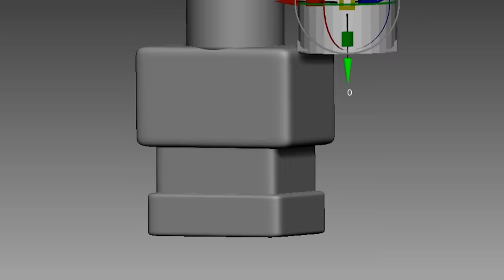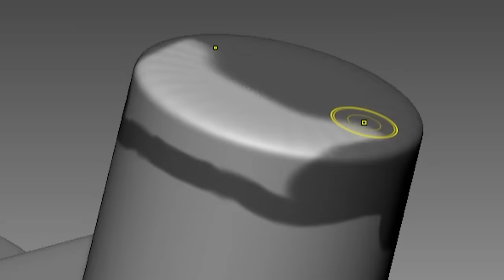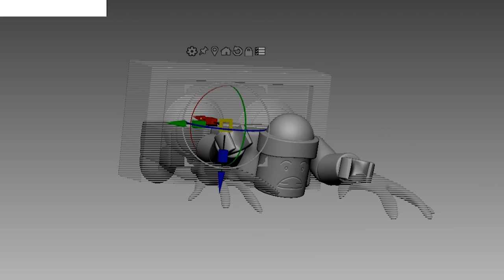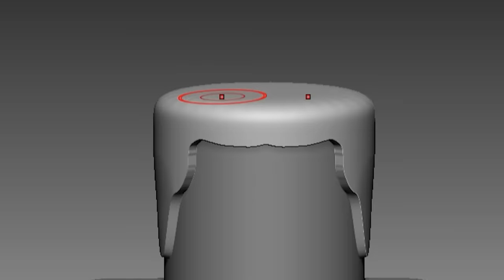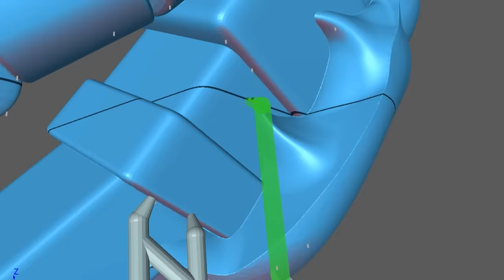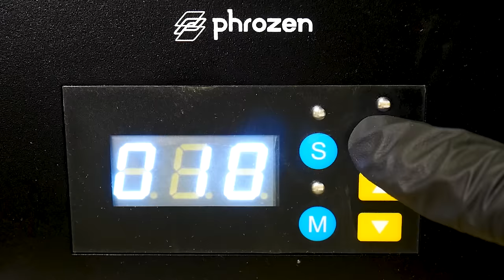[ROBLOX] Making ORIGIN of the RAINBOW FRIENDS Sculptures Timelapse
Timelapse sculpting and painting of game  - Roblox

3D modeling and 3d printing for figure making.

0:00 Intro
0:30 3D Modeling
4:01 Making a support
4:16 3D Printing
4:41 Cleaning
4:50 Removing supports
5:10 Cure the prints
5:27 Work-surface
6:12 Painting Blue
7:12 Painting Green
8:14 Painting Orange
9:11 Painting Purple
9:47 Painting Red
10:31 Painting Yellow
11:19 Painting Pink
12:09 Finished

3D modeling - Zbrush
3D printer - Phrozen sonic mighty 4k and Phrozen sonic mini

Music

Mod Creators for VS Roblox Rainbow Friends from Roblox below
FNF Mod | VS Rainbow Friends: